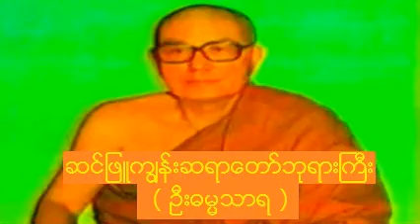ပဋိစၥသမုပၸါဒ္သင္တန္း(၅) တရားေတာ္ (အေမွာင္ငါးစင္းအလင္ငါးခ်က္ႏွင့္ စ႐ိုက္ႏွင့္ကမၼ႒ာန္းေရြးပံု) 950110A